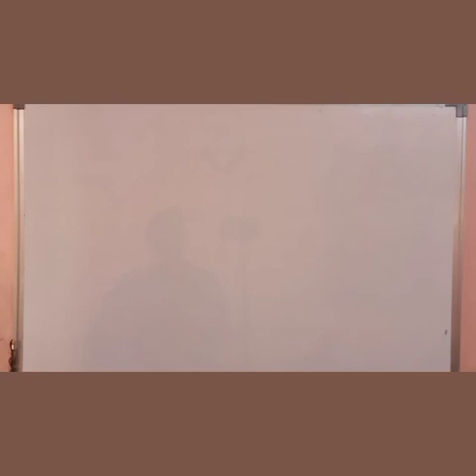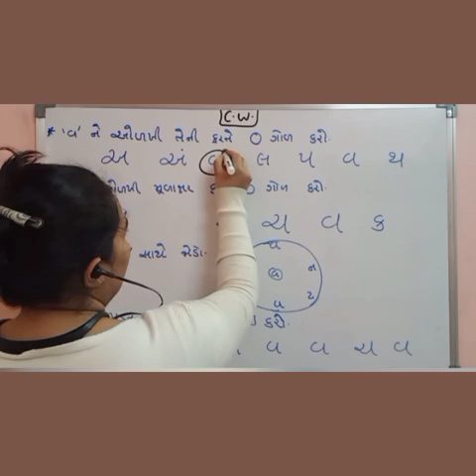GRADE 1| GUJARATI| LETTER ' વ ''| KHALSA LITTLE FLOWER SCHOOL